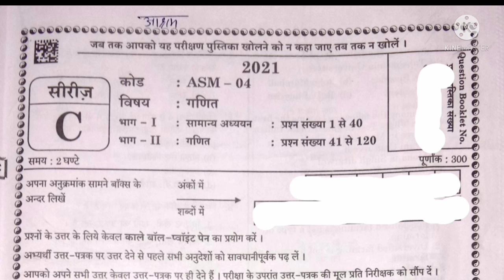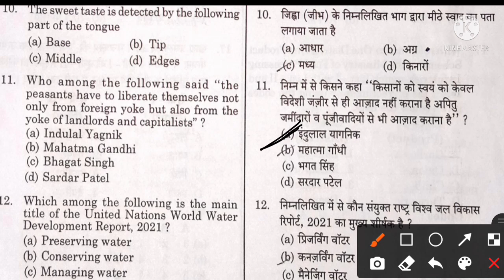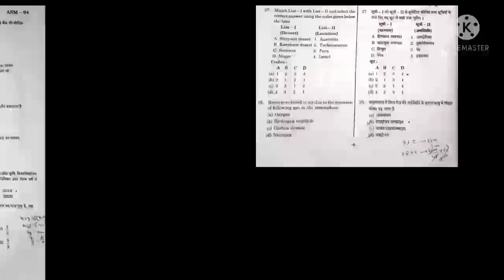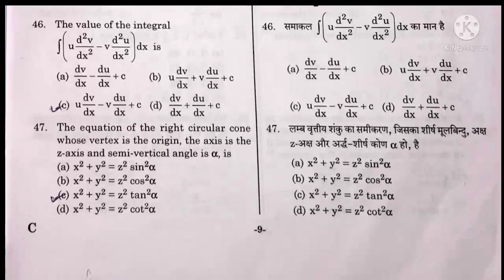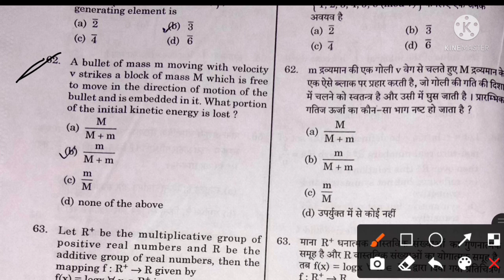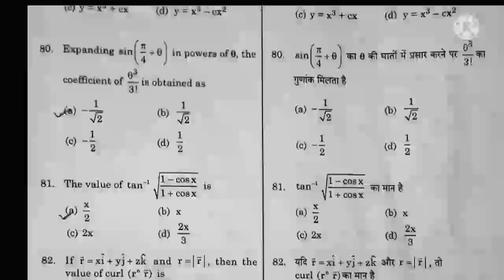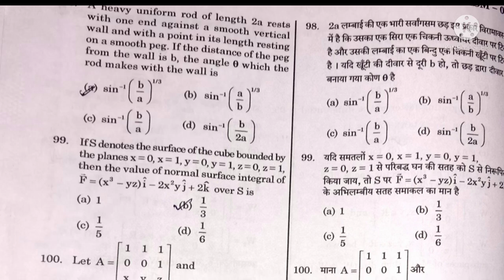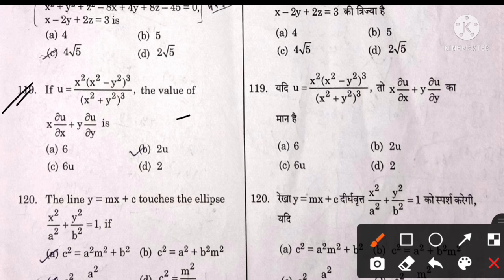ASHRAM PADDHATI LECTURER MATHS 2021 Solution | Asharm paddhati Set C 2021 Answer key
For Free Mocks and Previous Year Paper Solutions and free coaching download this India Best App ..👇